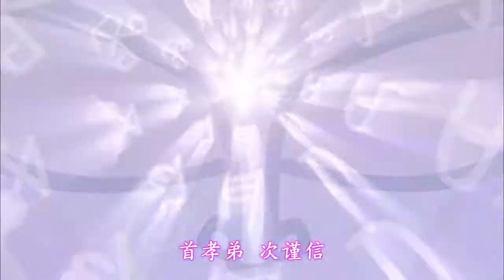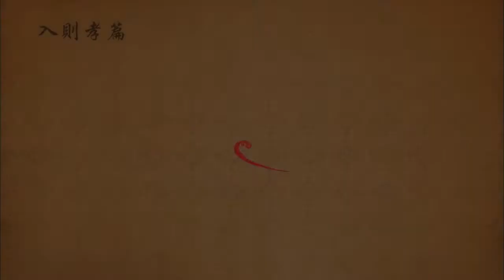孝孝龍奇幻記 第20集 HD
願以此功德，莊嚴佛凈土，
上報四重恩，下濟三塗苦；